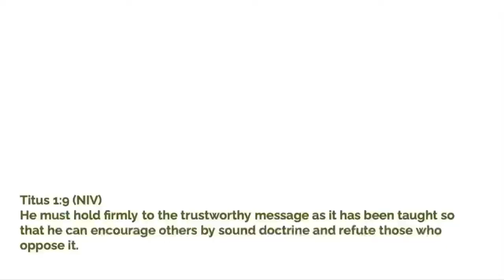Apologetic book review!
Hello everybody! I hope your week has been BLESSED beyond measure!

I’m today’s video I wanted to share with you guys some books that have blessed me and really encouraged me to continue to study apologetics. Apologetics is one of the great tools for us as Christians to use when wanting to bring someone into the kingdom of God. These books are great starters to get your brain thinking in a whole new way.

God didn’t make it so that we had to rely on faith alone, but he gave is a sound argument as to why the Christian faith is the right one. It’s good to know that and to be able to be bold when speaking with people.

Books:
☀️ on guard by William lane Craig
☀️ the book that made your world by Vishal Mangalwadi
☀️tactics by Gregory Koukl
☀️love thy body by Nancy Pearcey
☀️total truth by Nancy Pearcey
☀️the logic of God by Ravi Zacharias

Just a note: you can find these books on amazon or thriftbooks.com for a cheaper used copy.